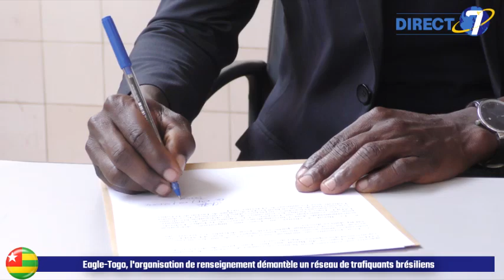Eagle-Togo, l’organisation de renseignement démantèle un réseau de trafiquants brésiliens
Spécialisé dans la lutte contre la criminalité phonique et dans le démantèlement des réseaux de trafiquants d'espèces protégées, le réseau des activistes pour la gouvernance et l’application de la loi « Eagle » section Togo, a encore posé un pas de géant.